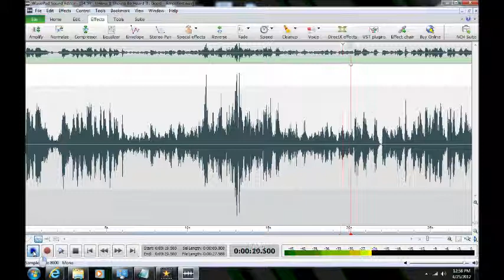Ghost/Haunting/EVP in Anne Arundel County, Maryland ("Unless It Should Be Heard")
ITC ("Unless It Should Be Heard") captured by Maryland Paranormal Research ® at a private residence in Arnold, Maryland on 18 Dec 2011. [HEADPHONES RECOMMENDED] Multiple disembodied voices are heard on the P-SB7 (Spirit Box) responding to the client but the remarks were not apparently intended her. The P-SB7 was set for the AM band with a 250 ms sweep rate. A disembodied voice with a Levatine accent (heard before in EVP) appears to gently advise client to focus on the most important messages.